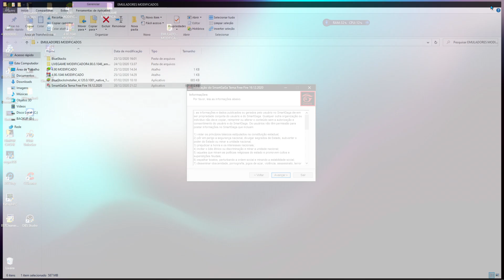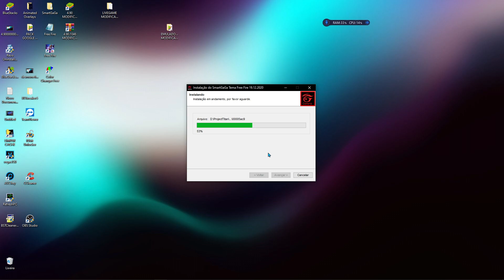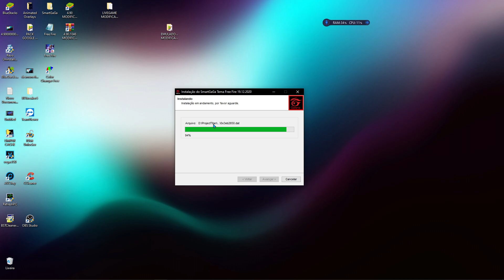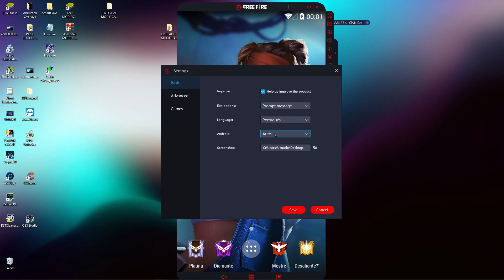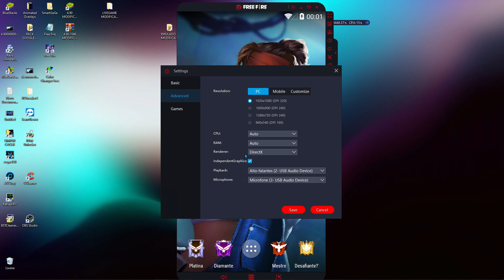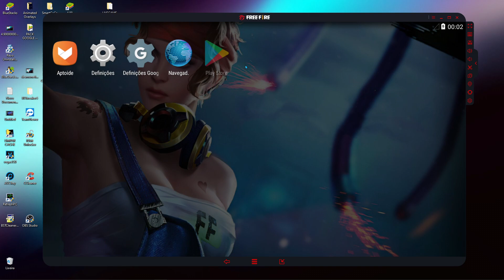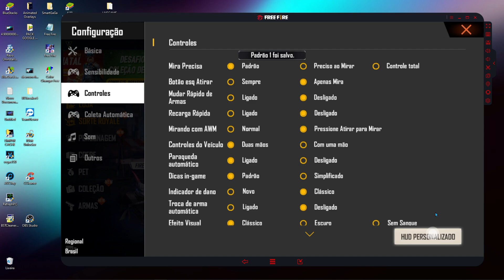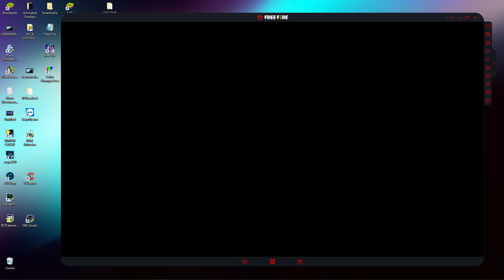NOVO SMART GAGA MODIFICADO PARA JOGAR FREE FIRE EM PC FRACO!!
O IMPORTANTE E NUNCA DEIXAR DE SONHAR!

download fixado nos comentários